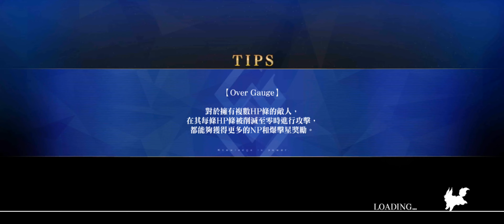繁中FGO主線阿瓦隆勒菲後篇戴冠式：「奈落之蟲」戰，二姐3T無令咒